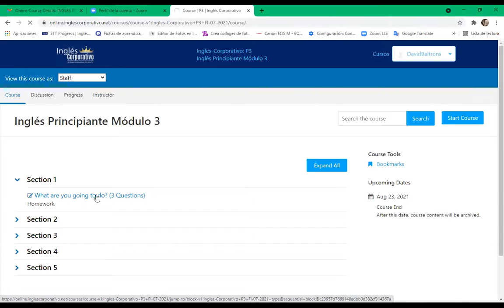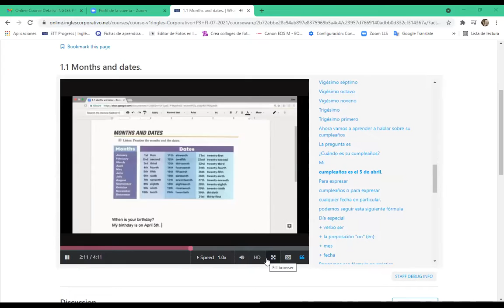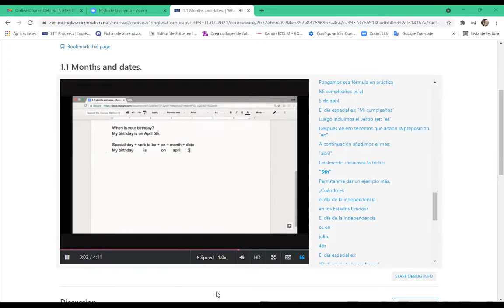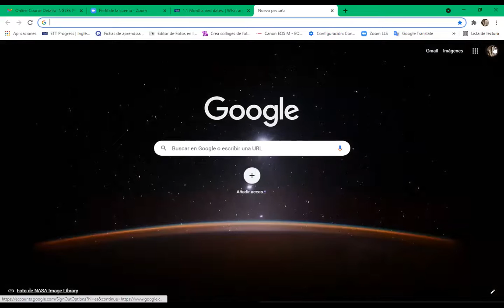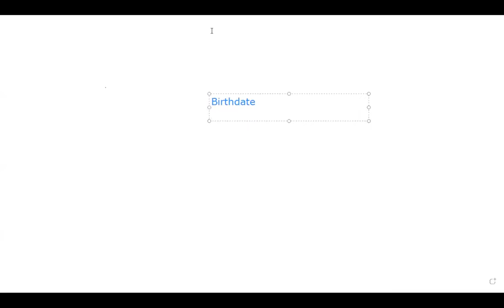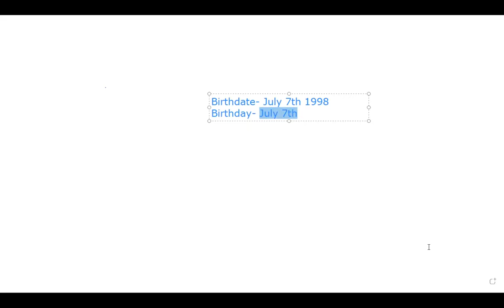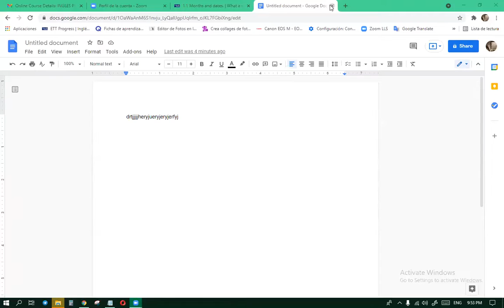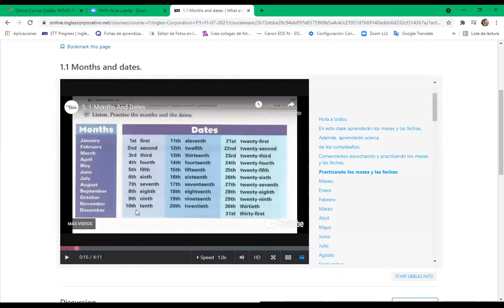Ingles Corporativo-DAY 1 9-10